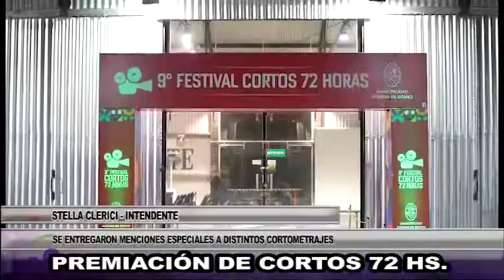Ñ1225 STELLA CLERICI INTENDENTE PREMIACIÓN DE CORTOS 72 HS